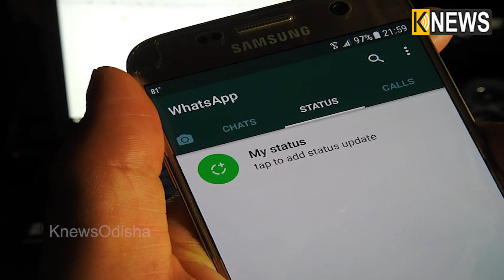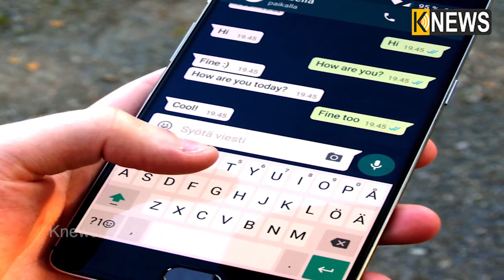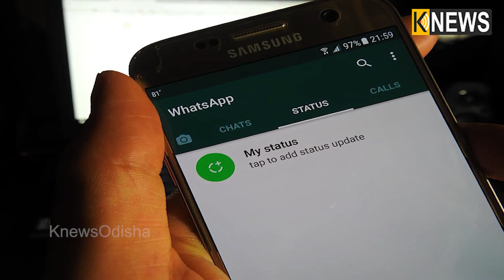ହ୍ଵାଟସଆପ ଡିଲେଟ ମେସେଜକୁ ପଢ଼ିବେ ଏମିତି, ଜାଣିବା ପାଇଁ ଦେଖନ୍ତୁ ଭିଡ଼ିଓ || Knews Odisha